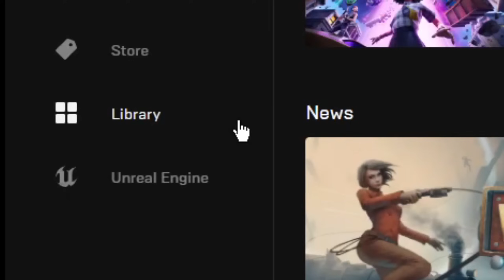When You Get 0 Ping...